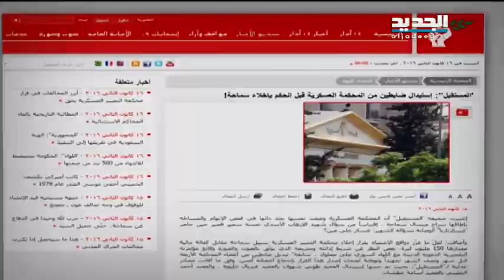من هم قضاة المحكمة العسكرية؟ - رامز القاضي